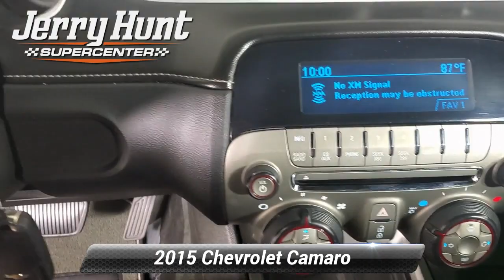Used 2015 Chevrolet Camaro LS, Lexington, NC K4819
Recent Arrival! CARFAX One-Owner. Carfax Accident Free One Owner Bluetooth MP3. 2015 Silver Ice Metallic Chevrolet Camaro 2D Coupe 2LS 3.6L V6 DGI DOHC VVT RWD Odometer is 46510 miles below market average! Clean CARFAX.*br**br*19/30 City/Highway MPG

[RLVID:7567:c57a7f99cee60dfa:c66fbf1e8af20103:1]